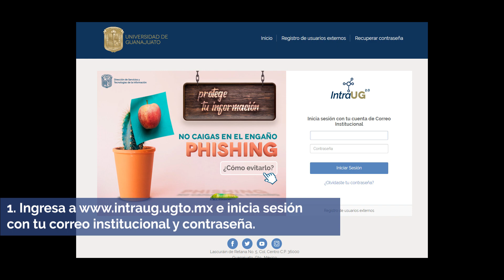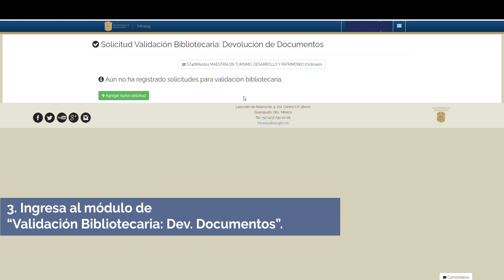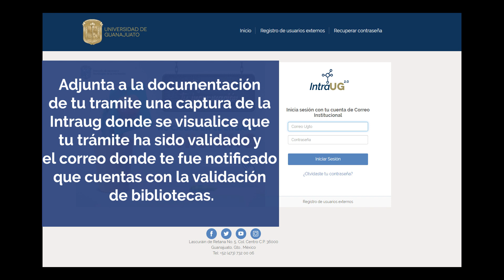Validación bibliotecaria para devolución de documentos baja temporal o definitiva, o egreso del NMS